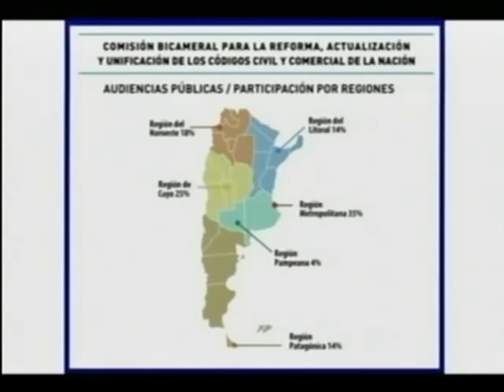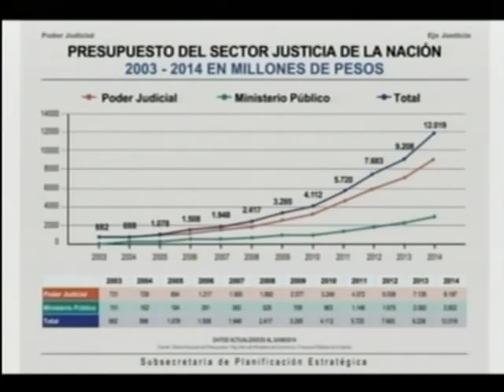Cristina: “El nuevo Código es un producto cultural auténticamente argentino e hijo de la democracia”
La presidenta Cristina Fernández de Kirchner sostuvo que el nuevo Código Civil y Comercial sancionado "es un producto cultural auténticamente argentino", al tiempo que destacó que es "hijo de la democracia" y que no pertenece a "ningún partido político y a ningún gobierno". También, anunció el envío al Congreso de un proyecto de Código de Procedimiento Penal Nacional.

Durante el acto de promulgación de la ley sancionada por el Congreso de la Nación la semana pasada, la jefa de Estado comparó el nuevo Código Civil y Comercial con el anterior Código Civil redactado por Dalmacio Vélez Sarsfield en 1869 y "aprobado a libro cerrado"."Aquel Código Civil tuvo una tradicción estrictamente europea. El actual une esa tradición con nuestras propias experiencias, nuestras propias necesidades. Es un producto cultural auténticamente argentino, hijo de la democracia", remarcó.La Presidenta afirmó que "los derechos tienen que poder ser leídos por quienes los deben ejercer".Cristina reivindicó el nuevo texto "de fácil lectura, de fácil acceso y de fácil comprensión, para que no sea una cuestión de entendidos y de especialistas", pensado para que "los derechos puedan ser leídos por quienes los tienen que ejercer".Cristina destacó que el nuevo Código incorpora "igualdad y diversidad, ley de igualdad de género, y matrimonio igualitario", y remarcó que "la igualdad es posible si reconocemos que somos diferentes".En ese sentido, la Presidenta agregó que en el antiguo Código "el sujeto era el hombre, en el nuevo aparecen la mujer y el niño", y señaló que el viejo Código "aparecía solo el derecho individual", mientras el nuevo incorpora "los derechos colectivos".Cristina destacó que "no hubo un proyecto que haya tenido un tratamiento tan democrático en la historia argentina"."No hubo en la historia argentina una norma más debatida hacia la sociedad como este nuevo Código Civil. La Comisión que elaboró el proyecto llevó a cabo 29 reuniones y 18 audiencias públicas en todo el país", apuntó la jefa de Estado.La Presidenta también anunció que será enviado al Congreso la reforma del Código de Procedimiento Penal y remarcó que el nuevo Código es la conclusión de todos los cambios en materia política, económica, social, inclusión social e identidad."Hoy la sociedad tiene una gran madurez y exige que se discutan los problemas de frente, no importa si se gana o se pierde, son las reglas de la democracia, no es dejar un espacio vacío, sino llenarlo con ideas", remarcó.Y finalizó: "No se puede seguir hablando de democracia y de derechos cuando no se respeta la voluntad popular en las urnas".